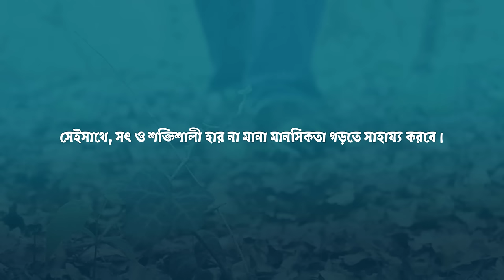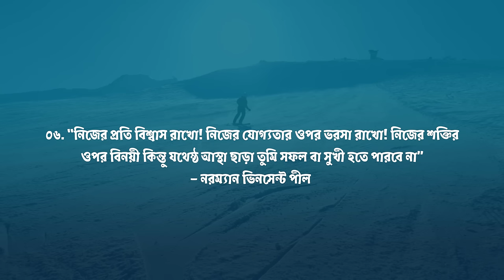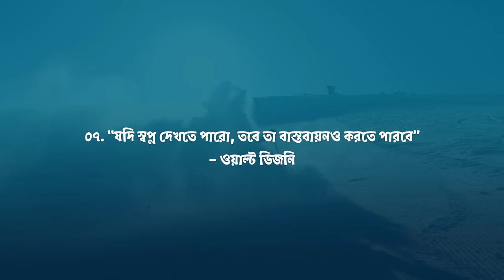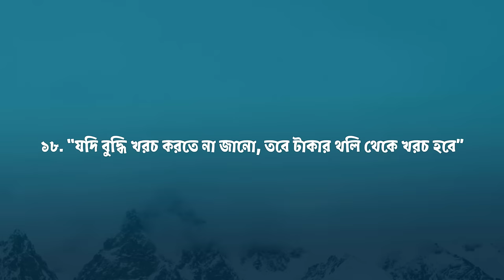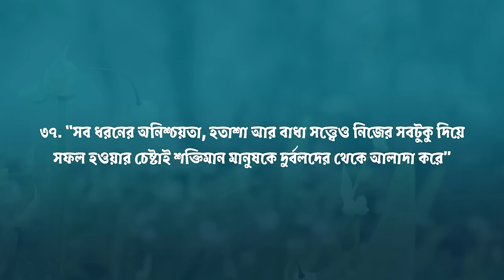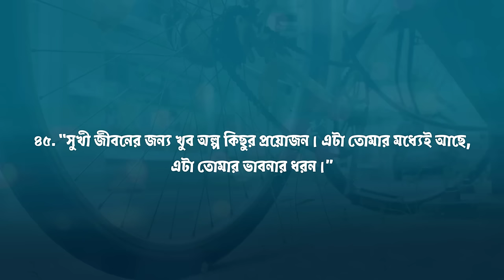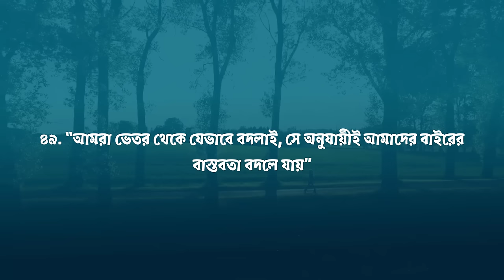বিখ্যাত ৫০টি উক্তি যা আপনার জীবন বদলে দিবে Bangla motivational quotes Bangla Motivational Video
The famous quote means only the famous people say? There are many famous words and words - who never gave it - they have no history - but they have been encouraging and encouraging people through the ages. As well as famous monks, the popular proverb, the old name and the poetry line of poetry - is considered to be part of all famous quotes.

The 50 famous words that I have come to you today, among them are famous monks and famous people, like the immortal words of the people - the same is the famous proverbs and proverbs from the country and abroad.

The aim of the fight is to inspire readers to always lead to success - so these 50 quotations are mainly inspired by inspirational quotes. Which will lead you to success and workmanship by overcoming obstacles of frustration and failure. In addition, honest and strong rates will not help to build mentality.

So let's see - let's see the words--

Famous Quotes: 50 inspirational quotes and words

Bangla motivational video is a very important thing in our lives. Life without a motivational video is very difficult. Because we are bound to be obstacles in our way, and bengali motivational video helps to overcome this obstacle. So today's video is also on Motivation in Bangla, let's start Motivational video in Bangla -

Actually, bangla motivational speech works best when you are in danger, or you will have a big dream. Motivation itself does not actually motivate someone motivational speech to you. So you have to find out first, be motivated if you see any issues.

3.জীবনকে সুন্দর এবং গোছালো করতে এই ১০ টি কাজ করতেই হবে Motivational Video for Life Change

CONNECT ­

Follow Bangle Motivation on

           ▬▬▬▬▬▬▬▬▬▬CREDITS▬▬▬▬▬▬▬▬▬▬▬
                  Voice over, Mixing & Editing – Bangle Motivation